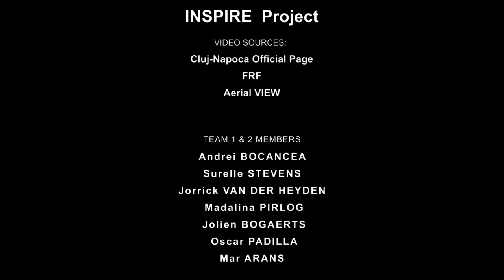INsPIrE Project - Sports Feature - Team 1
Innovative educational and media practices for an inclusive and participatory Europe – Bridging the gap between university and non-formal education
(INsPIrE) - Feature made during the Cluj workshop 16-18 of May 2018